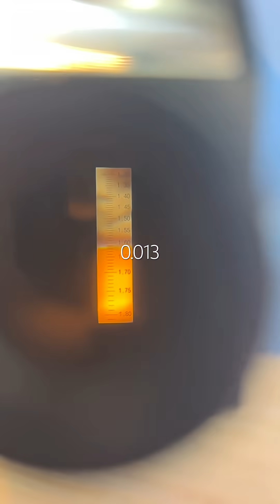Testing my friend’s mystery blue stone / Gemology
My friend wears this blue stone every summer but forgot what it is, so I tested it. It’s anisotropic and biaxial, with a clear optic axis under the conoscope. Pleochroic from light to deep blue, and with RI readings of 1.616–1.629, giving a birefringence of 0.013. Under magnification I found natural inclusions and surface scratches from daily wear. The tests point clearly to blue topaz.